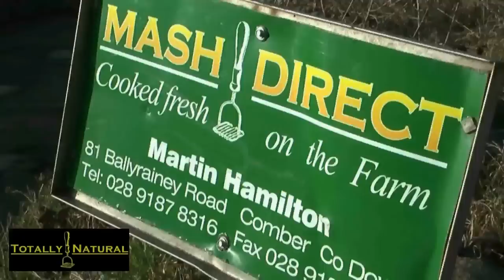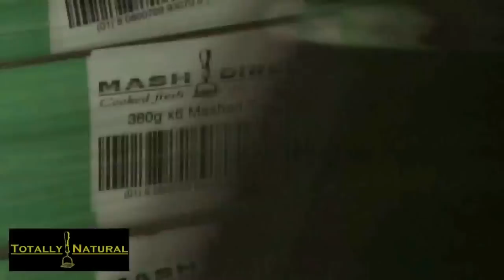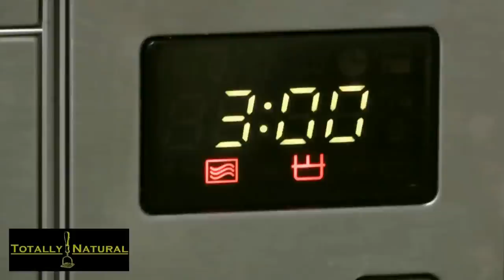Mash Direct Trade Promo Loop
Mash Direct is a quality vegetable grower and producer in Northern Ireland